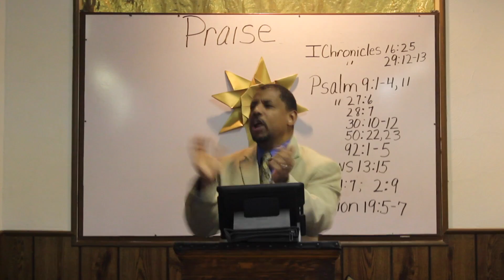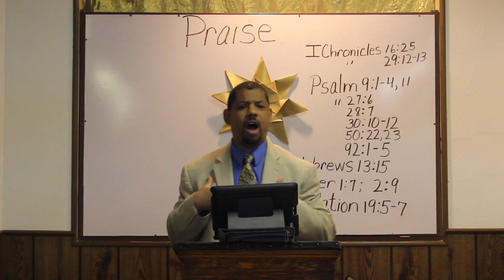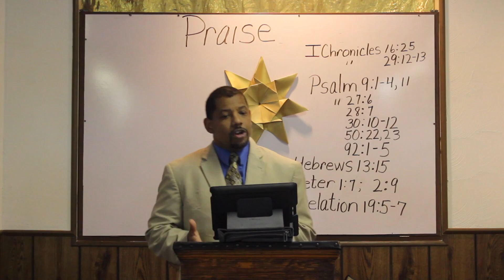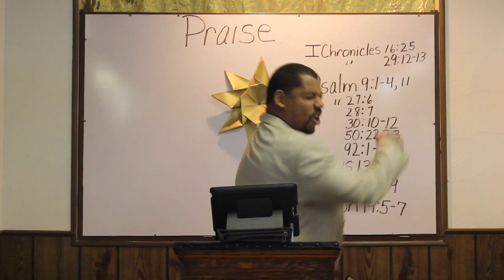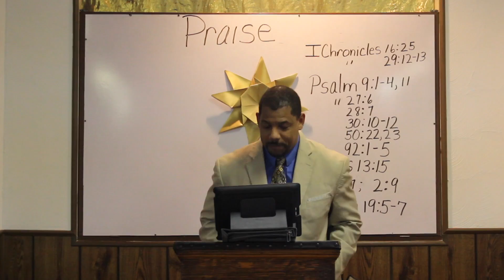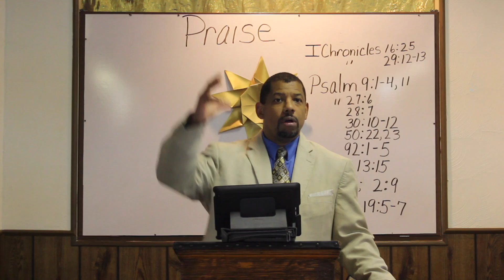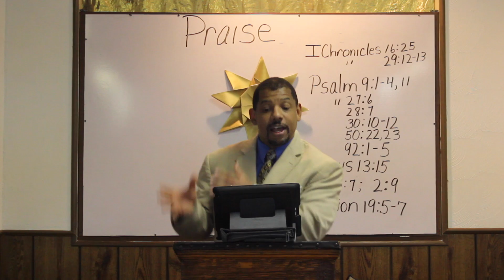Praise!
This video is about Praise!